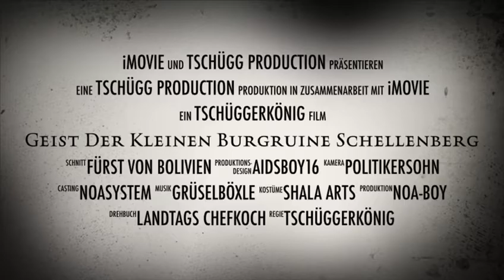Der Geist der kleinen Burgruine Schellenberg (official Trailer)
This Movie will drop soon but i don't know if all actors actually survived the shoot

Story:

A young Boy, Noa-Boi started a big party next to his house. in the kline brugruina Schellaberg, they had a lot of fun but two boys of Grüselböxle, Daniel Elkuch and Aaron Shala they threw up on the holy ghost of the kline Burgruina Schellaberg which they didnt even realise because they were too gay, yeet. Few days after things are getting weird, a band member doesnt come to rehearsal and another one got caught by the sickness. The three boys try to turn against the ghost of klineburgruina schellaberg with the greatest song in the world but it doesnt work.
Their only Huaaay out is the PICK!!!

Produced: Noali, Shala-Arts, Politikersohn, Landtags Chefkoch.